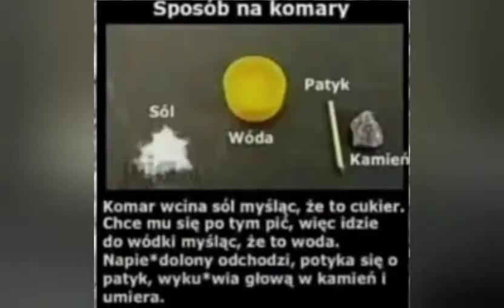best car music, buckle up and let the bass boom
ID IN CPM
CE754654